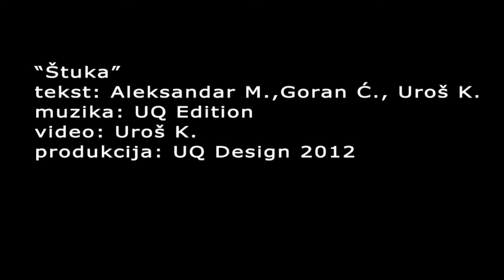Štuka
tekst: Aleksandar M.,Goran Ć., Uroš K.
muzika: UQ Edition
video: Uroš K.
produkcija: UQ Design 2012

Posvećeno svim pesnicima. Okanite se gluposti, uradite nešto korisno u životu.